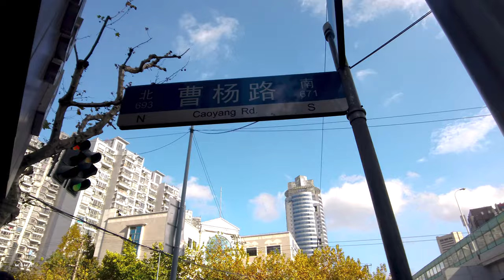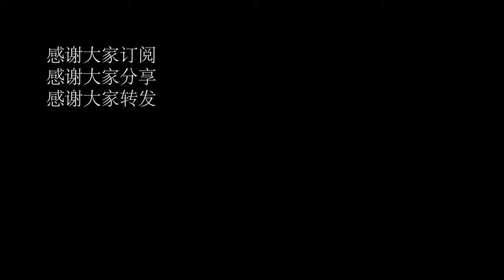【4k】Walk shanghai\曹阳新村-兰溪路\漫步在上海\Walk china\ SHANGHAI STREET \上海の街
近期关于曹杨新村改造居民住宅的消息上了上海新闻。
始建于上世纪1951年的曹杨新村，曾经是中国第一个人民新村，这里落户于此的居民中有许多的全国劳动模范和先进工作者。
经过60多年的建设，曹杨新村已发展成熟，成为上海市区的一个大型社区，这里人居环境优越。整个社区面积2.14平方公里，住户达3.2万多户，居民10万余人。这里也是首批外事接待单位，先后接待世界各地150多个国家的首脑，政要和旅游团队。
如今，曹阳新城的居住环境已经不适合现代居住条件，上海政府对其实行改造，拆迁的房子再建后，居民依然回到原地分配房子居住，这是让曹阳新村居民再满意不过的政策了。
下面我们通过荧幕一起去曹杨新村走一走，感受那里优美的环境。最近几期都将是曹杨新村的影像，感谢大家的收看！
A recent story about Cao Yang Xincun's residential renovation made the Shanghai News.
Founded in 1951, Cao Yang Xincun was once China's first People's New Village, and many of its residents were national model laborers and advanced workers.
After more than 60 years of construction, Cao Yang Xin Cun has matured into a large community in downtown Shanghai with an excellent living environment. The entire community covers an area of 2.14 square kilometers, with more than 32,000 households and 100,000 residents. It was also one of the first foreign affairs reception units, hosting heads of state, dignitaries and tourist groups from more than 150 countries around the world.
Today, the living environment in Cao Yang New Town is no longer suitable for modern living conditions, and the Shanghai government has implemented a policy of renovation that allows residents to return to their homes in the same area where they were demolished and rebuilt, a policy that has satisfied the residents of Cao Yang New Village.
Let's take a walk to Cao Yang New Village through the screen, thank you!